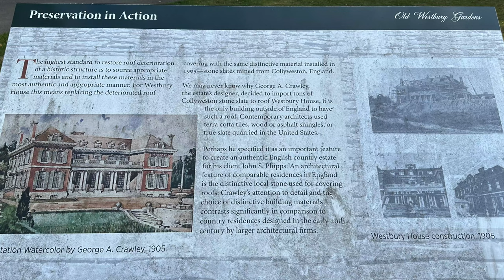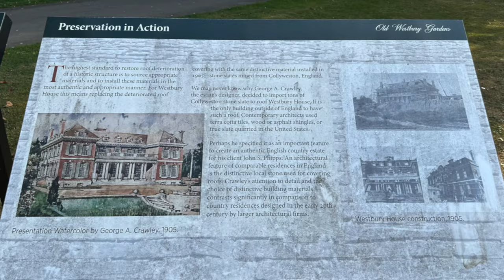H-D Fat Boy: Driving from Manhattan (NYC) to Old Westbury Gardens | Nassau County | New York | USA